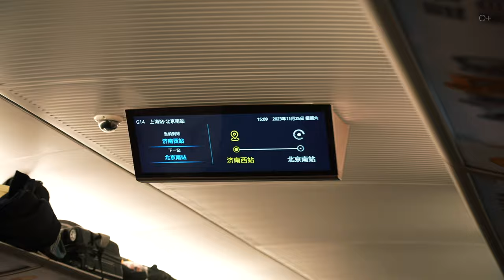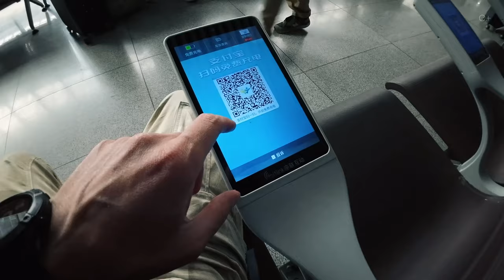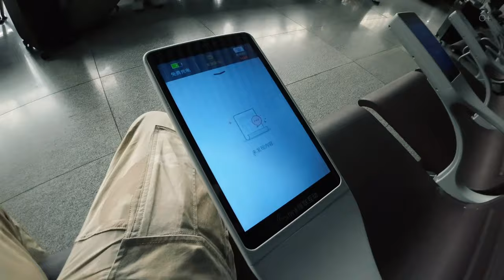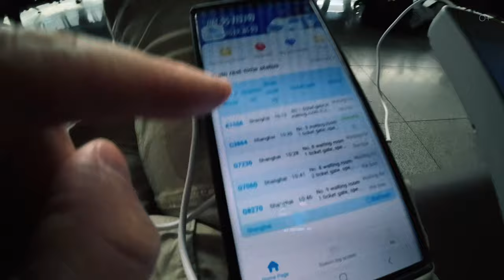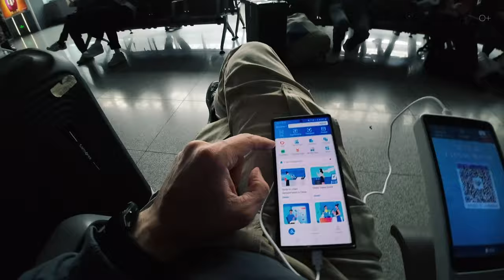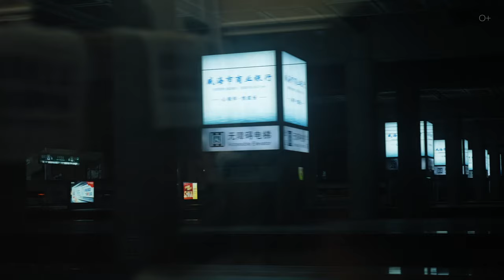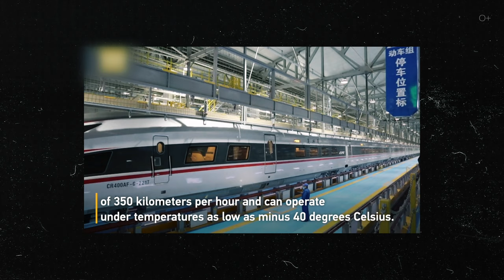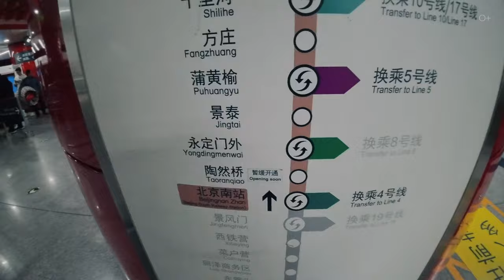Из ШАНХАЯ в ПЕКИН на поезде. Как сориентироваться туристу? Великое строительство ЖД магистралей!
В этом видео начинается моё путешествие в Пекин на скоростном поезде из Шанхая в столицу Китая. Присоединяйтесь ко мне, посидим вместе на вокзале в зале ожидания, поболтаем о том, как иностранному туристу ориентироваться в сложной китайской системе регистраций и т.п. Я поделюсь своими впечатлениями и расскажу о некоторых забавных ситуациях. Потом мы вместе сядем на поезд и вы узнаете интересные факты о высокоскоростной железнодорожной сети Китая: протяженность маршрутов, максимальные скорости, станции и остановки. Смотрите выпуск, узнайте об амбициозных планах Китая по дальнейшему развитию этой транспортной системы. И, наконец, мы вместе выйдем на перроне Пекина.

Подробнее смотрите в видео:
00:00 - Анонс
00:57 - На вокзале в Шанхае
04:38 - Поговорим в ожидании поезда
06:12 - WeChat
06:53 - AliPay
09:13 - Я в поезде
09:59 - Скорость китайских поездов
10:48 - В поезде можно кушать?
11:09 - Развитие железнодорожной системы
14:21 - Нюансы и сложности железнодорожной системы
15:43 - В Пекине